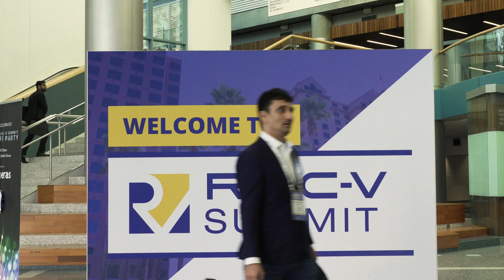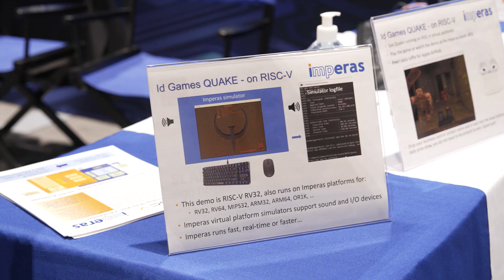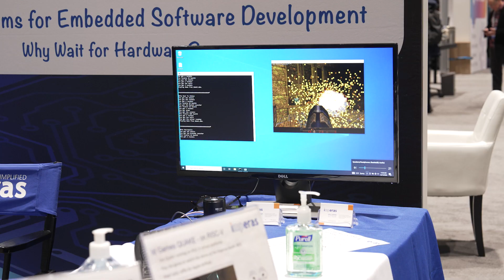RISC-V Summit North America 2022 Highlights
The 2022 RISC-V Summit North America was a huge success. RISC-V Summit brings together the community for deep technical talks, industry updates, networking, and fun! Check out the highlights to see the power that open collaboration has on removing barriers, fueling the community, and seizing growth opportunities in the processor industry.